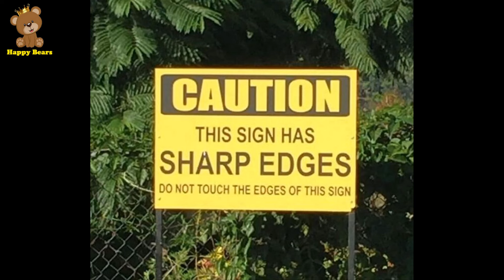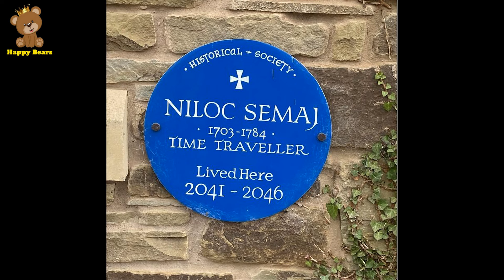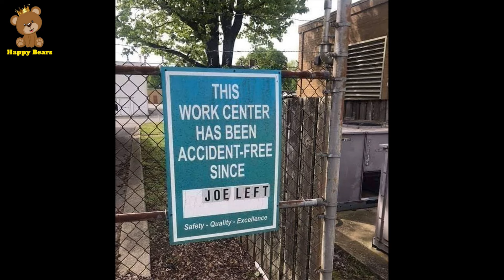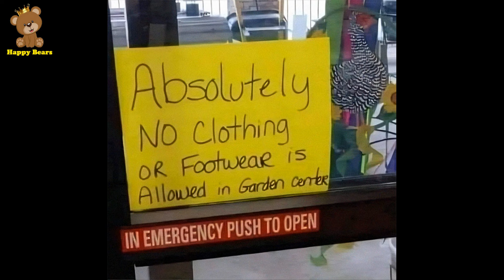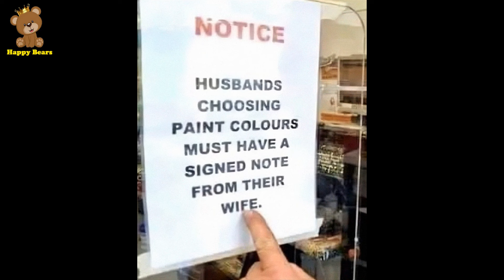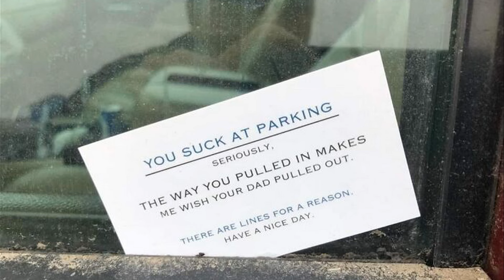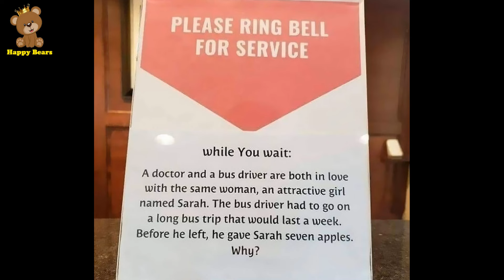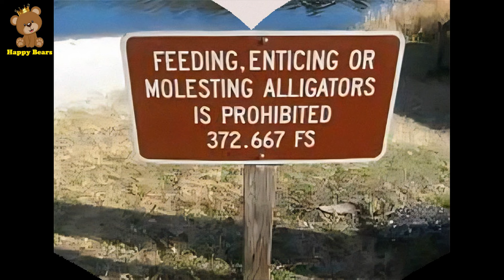Funny Signs “Sign Appreciation Society” | Happy Bears